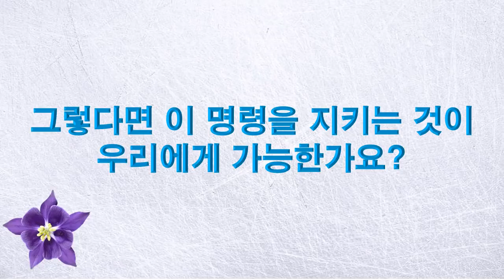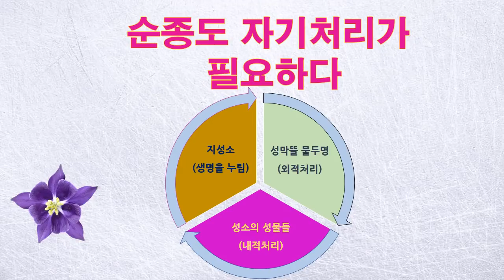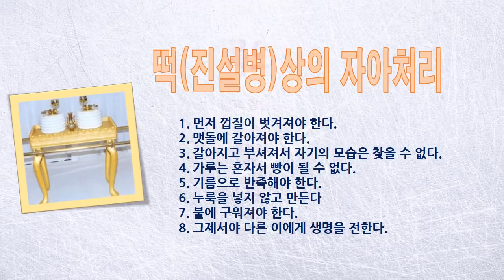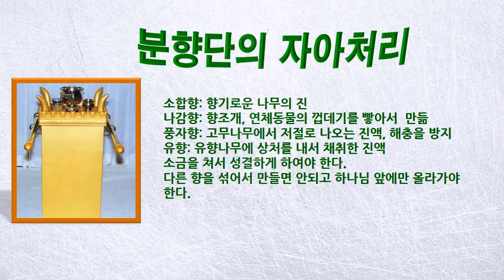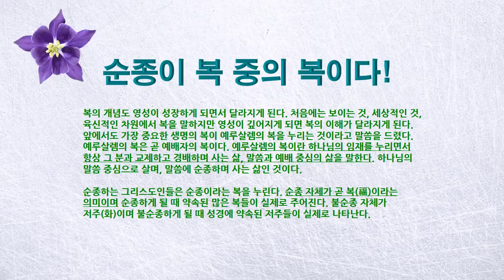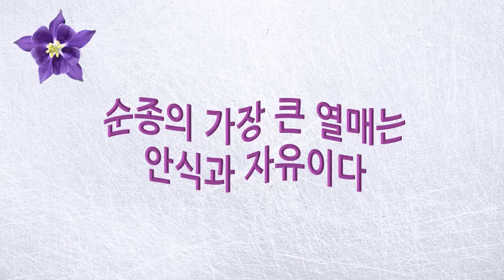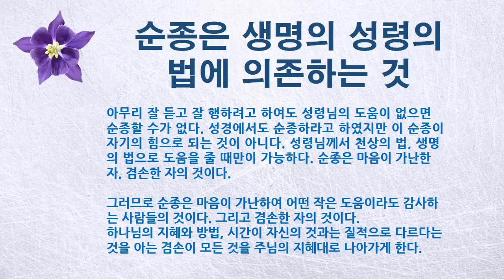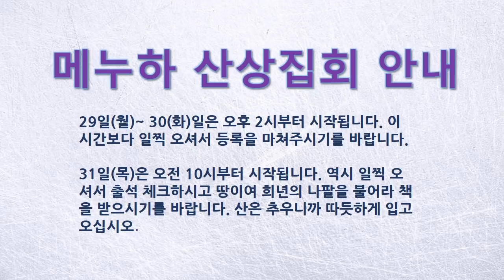순종이 실제가 되는 그리스도인-나의 현주소 찾기 6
광고수정: 메누하산상집회는 28일(월)~29일(화) 입니다.

8개 단계의 영성가운데 제6번째 순종하는 그리스도인
순종은 최고의 복이며, 하나님이 하나님이 되시게 된다.
순종이 순종이 되기 위하여 생명의 성령의 법이 적용되어야 하며 자기중심적인 삶에서 하나님의 시간에 주파수를 맟추면서 나아가야 한다.  순종이 최고의 유산이기도 하다.
이 내용의 원고는 윤남옥북자료실, 나의 현주소찾기에 올라가 있습니다.